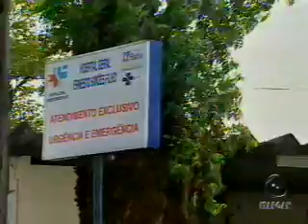Bahia Record - 21/09/2010 - Bloco 1